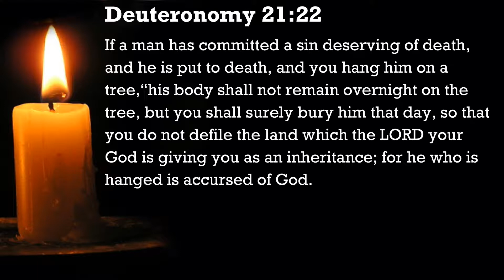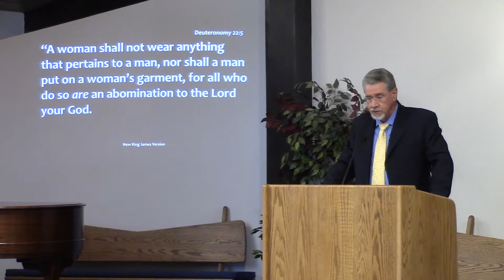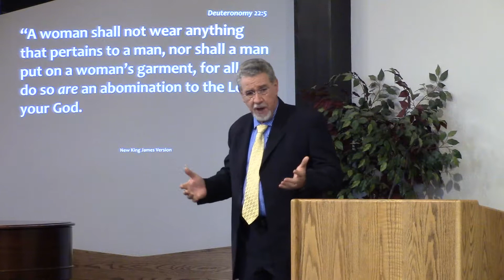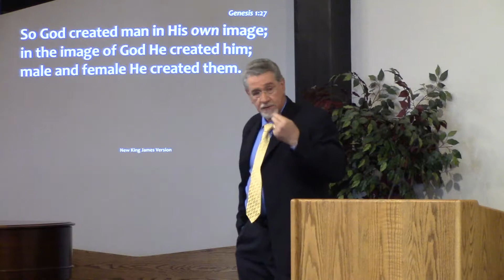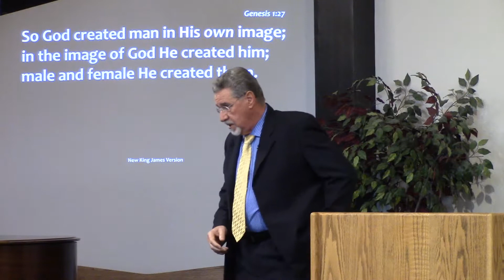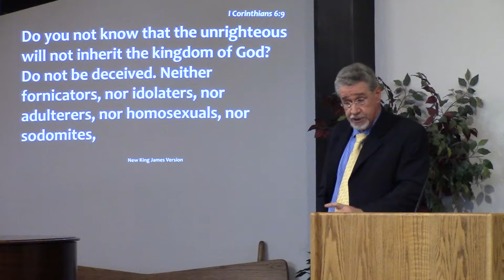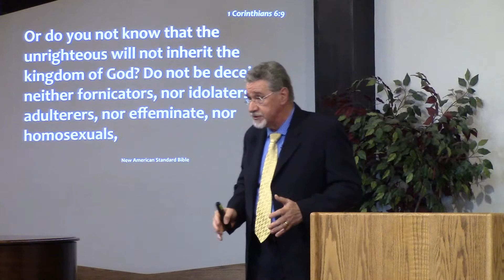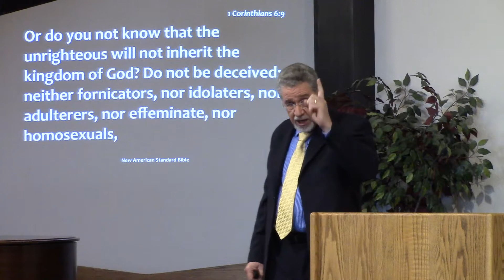Men Must be Men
What is the Bible's position about effeminate men, transexualism and homosexuality. In this controversial study Anton Bosch examines the Biblical position.